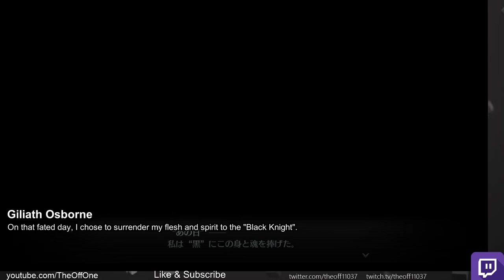Hajimari no Kiseki Episode 93: Osborne's Will (PS4) (Commentary) (Zerofield Subs)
In this episode of Hajimari no Kiseki, we go back to the past and start to see what was Osborne's activities during his times of Cold Steel 1-4 in his will from a dream. Probably of the best episodes I've ever seen tbh.